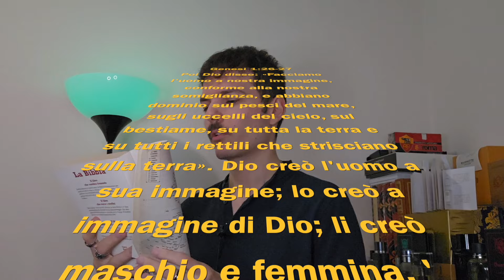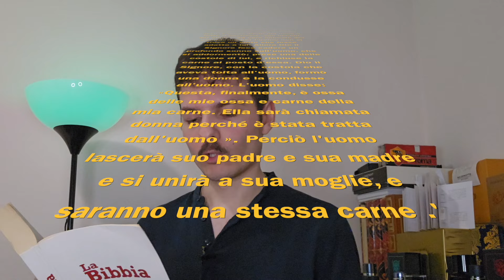IL PROFUMO DI ADAMO ED EVA! ☘️ *PERSISTENTE*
Oggi vi presento un gioiellino di Lorenzo Pazzaglia, i vestiti di Adamo ed Eva! Profumo al fico persistente, scia assicurata e proiezione! NO ADS